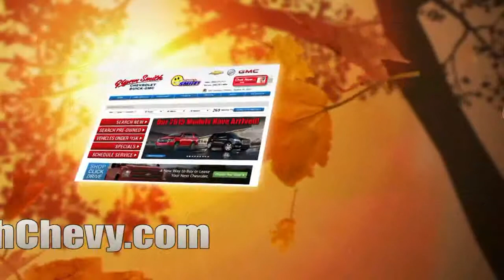BUICK Enclave and GMC Acadia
Glynn Smith Chevrolet-Buick GMC